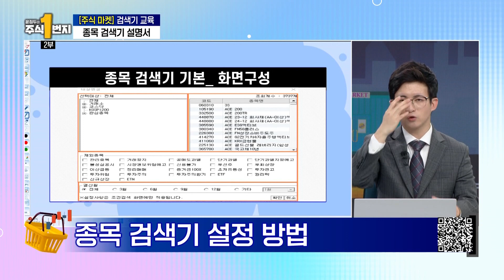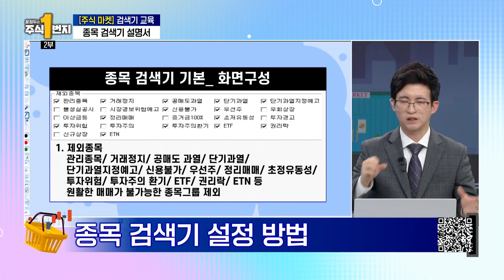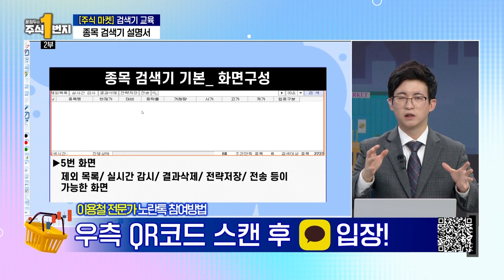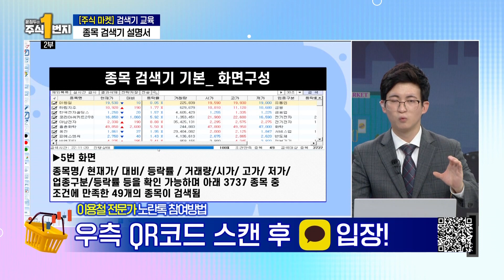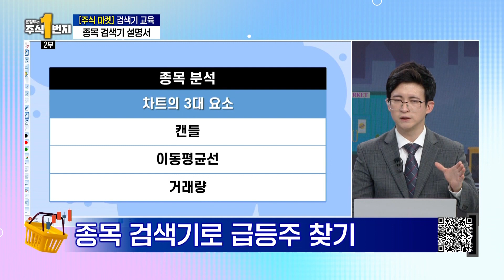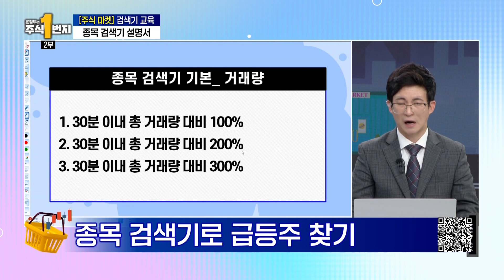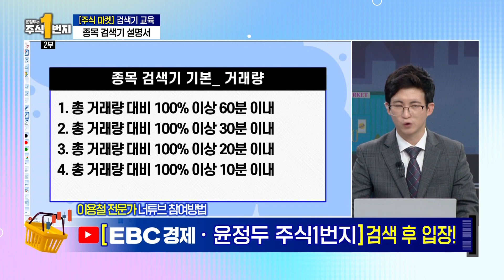[윤정두의 주식 1번지] "천기누설"종목 검색기로 급등주 찾기 | 이용철 전문가